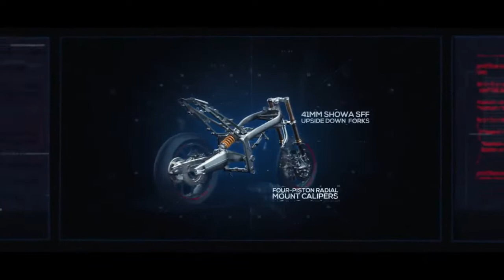All new Honda CBR 650R. Новая модель 2019 - Honda Новосибирск - CBR650R